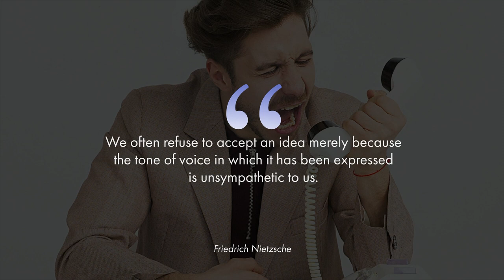The Art of Asking 7 C’s #3: Conscious ~ How To Ask Questions Well To Become A Better Leader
The art of asking 7 C's #3: Conscious. How to ask questions well to become a better leader. When and how you ask a question makes difference be aware that the timing of your questions and the tone of your voice when asking a question makes all the difference. There's more to your message than just the words that you say and the questions that you ask. When you have a question to ask make sure that the person you are asking is prepared to hear and respond. People's brains work differently at different times! If a question requires a thoughtful answer try to give advanced notice so that the person has time to formulate his or her response. Timing is very important a good question asked at the wrong time May yield little.

One of the best ways to develop good timing for your questions is to practice and be patient your ability will improve with experience and even then you won't always get the timing right people are complex! You can examine how stress and tone work together with different meanings from the same exact words. Pay attention to the timing and your tone so that you ask in a way that elicits a useful response, great questions must be asked at the right time and in the right tone! Continue watching for more useful tips!